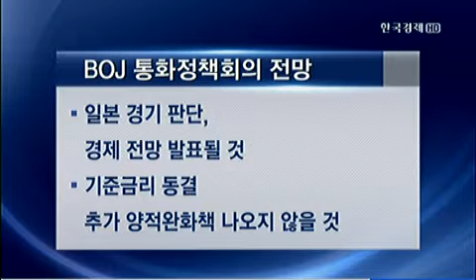집중탐구 마켓인사이드_2013년 4월 4일 방송